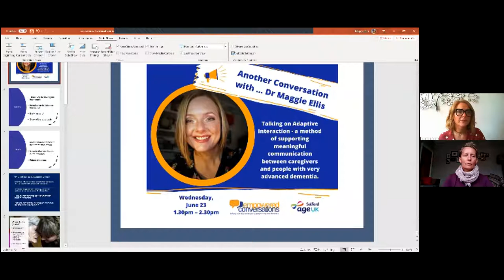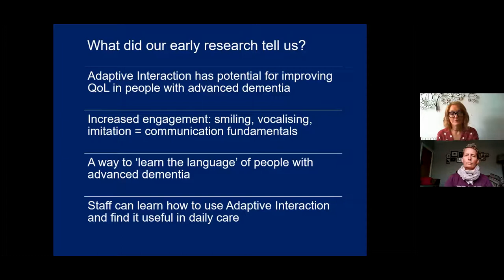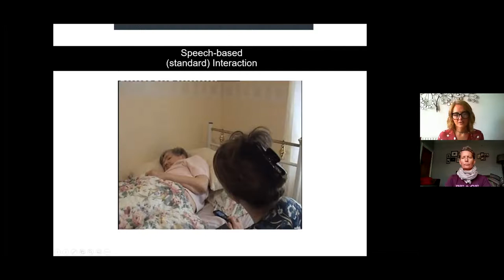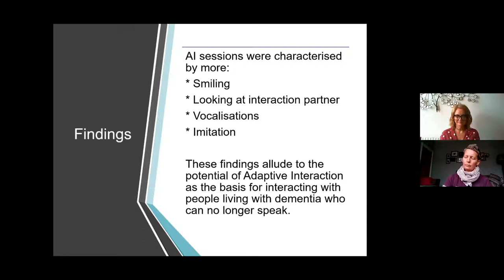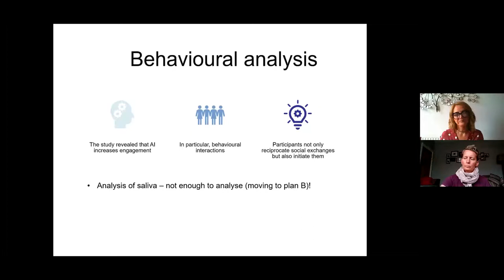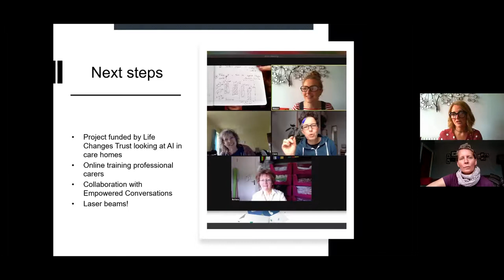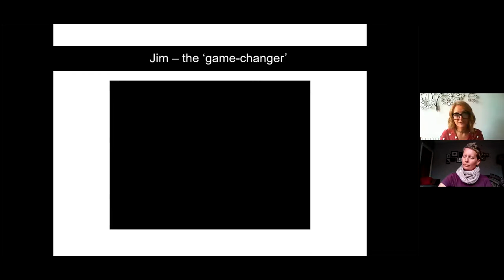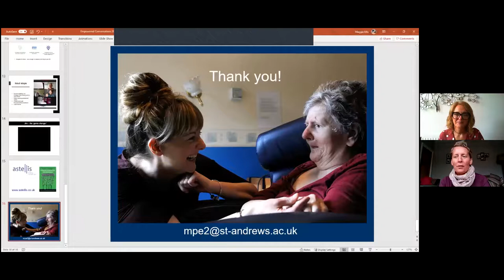Another Conversation with ... Dr Maggie Ellis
In this second webinar with Maggie she expands on her work and research around Adaptive Interactions, sharing more films of this work and plans to take this out to more people through training, partnerships and research.

People with advanced dementia who have lost the ability to speak are typically thought to have no communicative abilities or desire to interact and, as such, are excluded from the social world. People with advanced dementia retain both the urge to interact and individual repertoires of non-verbal communicative capacities including sounds, movements, facial expressions. These actions can be used by caregivers to re-engage individuals with advanced dementia in social interaction - an approach known as 'Adaptive Interaction'.